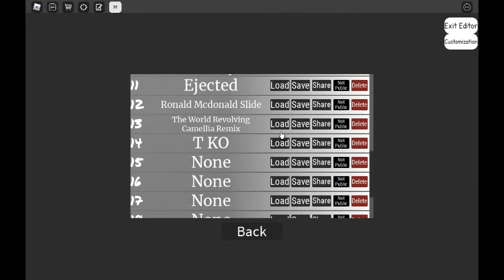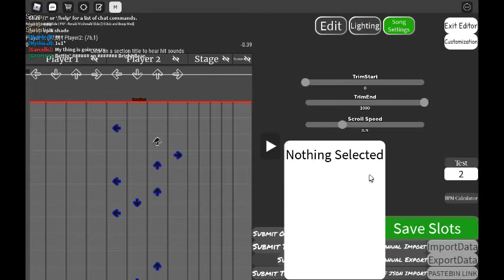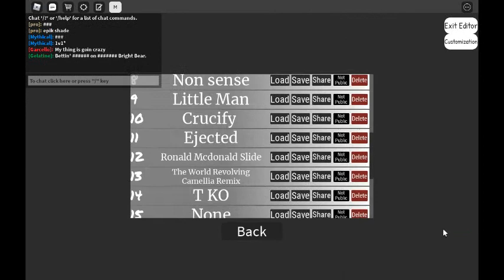Mic drop update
sub to dawn for cookies